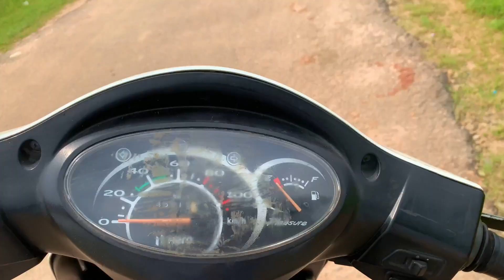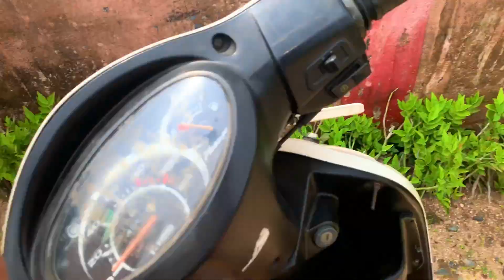SCOOTEY RIDE 🛵 MAI MAJA 😊 AAYA GAYS 💕 || COME IN 1M || VLOG 14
Hii gays this is my new 😊 YOUTUBE channel
Soo ab mera vlogs yehi aaiyga soo Pless like

Hello gays my name is shivam and I'm Hindi vlogger
Soo gays support me ☺️🙏

                               Thanks for all gays ❤️